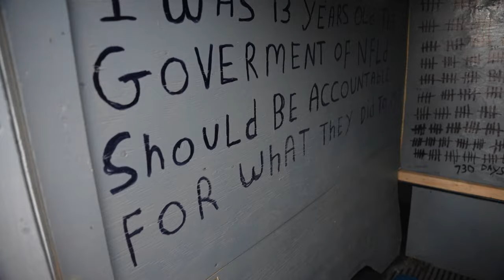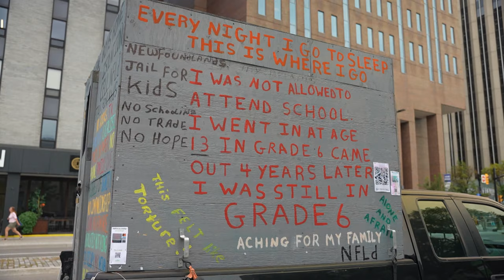Replica of solitary confinement cell draws shock and tears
Jack Whalen traveled to Ottawa with a makeshift cell that represents where he spent almost two years in solitary confinement at the notorious Whitbourne Boys’ Home in eastern Newfoundland. Whalen suffered physical and psychological abuse, but Newfoundland and Labrador is one of only two provinces that have statutes of limitations on child abuse lawsuits. He wants the federal government to change that.